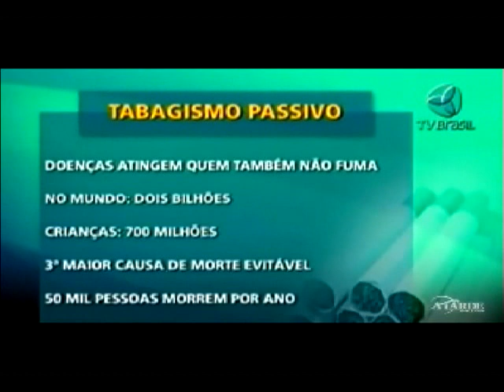PROGRAMA CIDADÃO DO POVO EXIBIDO EM 31.05.2011 (PT 05).flv